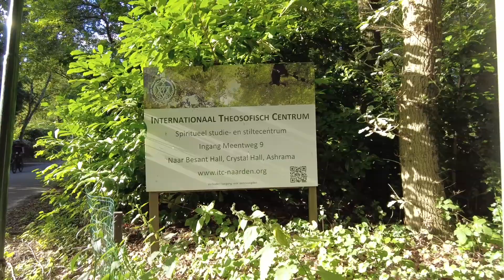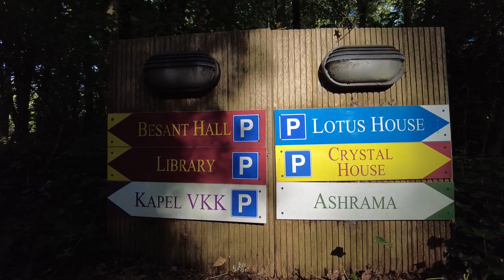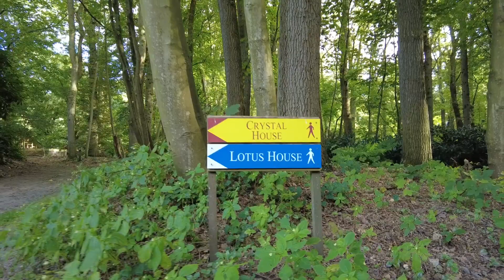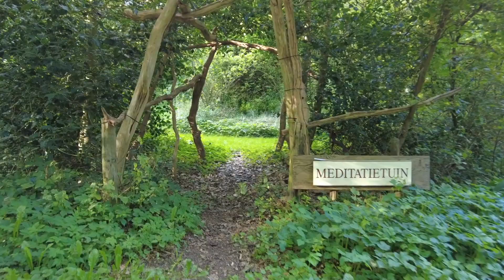August Walking Tour, Summertime ITC Naarden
I've seen this place in many seasons. It's lovely late summer now and so green.